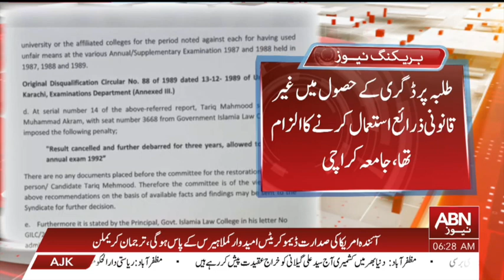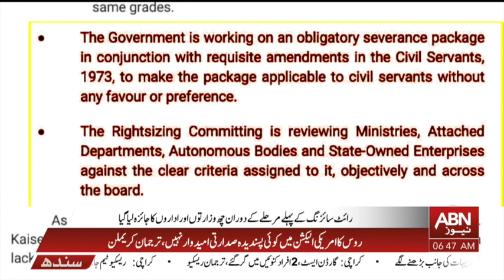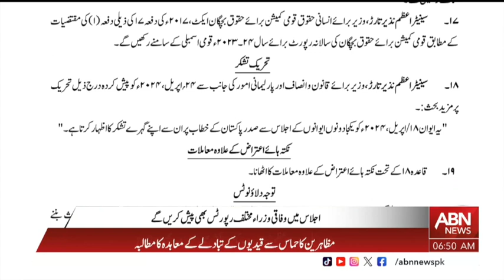BULLETIN 06 AM || 02 SEPTEMBER 2024 || ABNNEWS